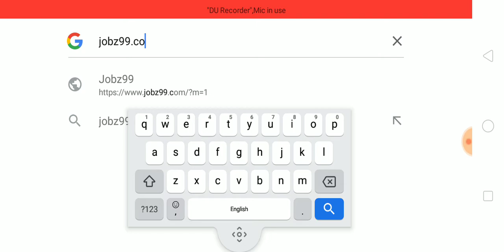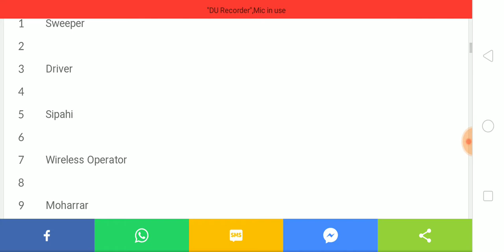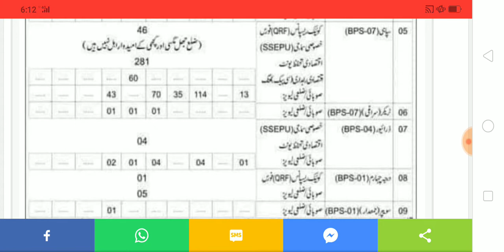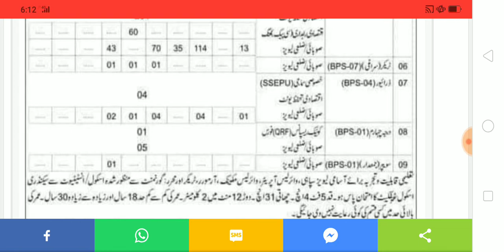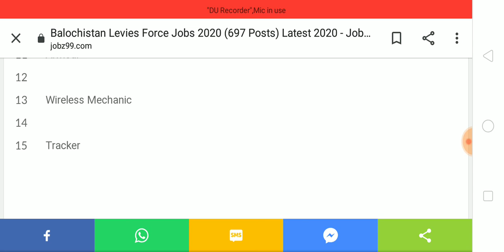Police Levies Force Jobs Latest 2020 Levies Force Jobs 2020 Latest Police Levies Force Jobs 2020